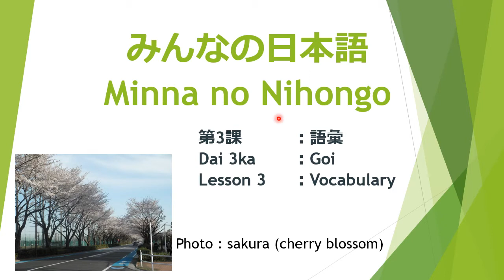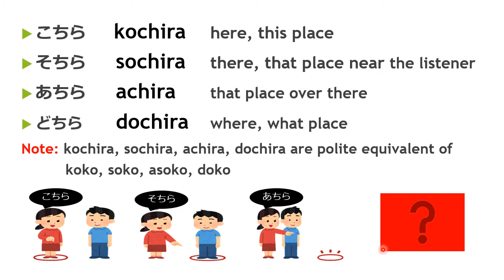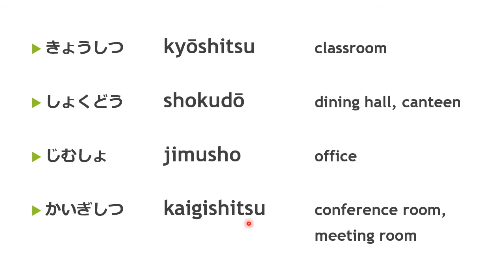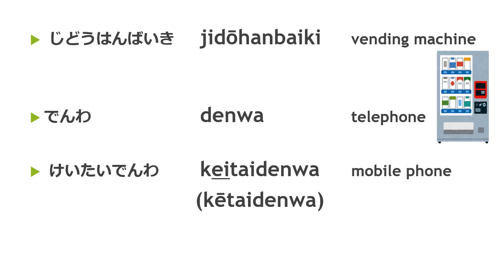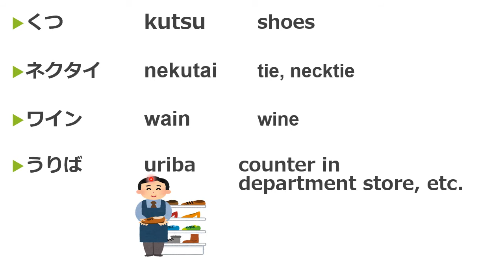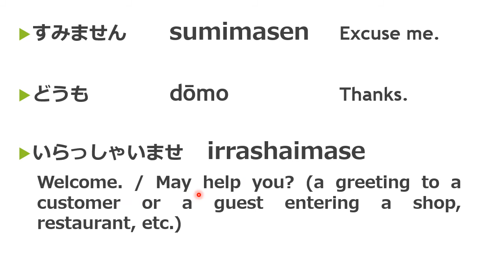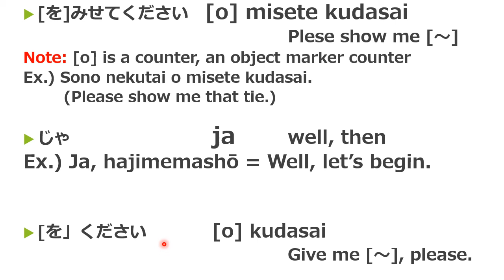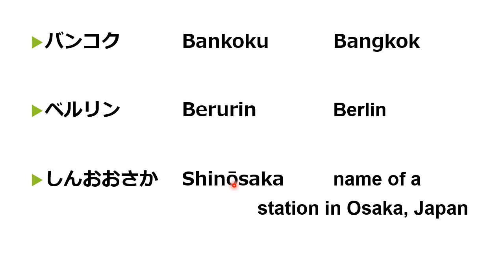Minna no Nihongo Lesson 3 Vocabulary / みんなの日本語 第3課 語彙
Minna no Nihongo Lesson 3 Vocabulary
みんなの日本語　第3課　ごい

★I found that somebody has been stealing almost all my videos from my YouTube Channel ‘Let’s study Japanese’ and reposting the same on another video sharing site. What is worse, he or a con man (fraudster) is guiding to the Website designed to transmit a computer virus through my videos.
★I do not give permission to repost my videos. So, please watch the videos of 'Let's study Japanese" only on YouTube.